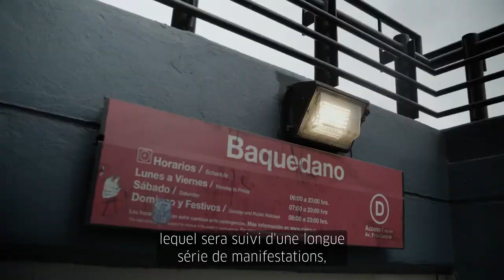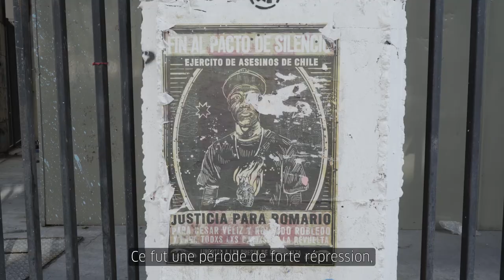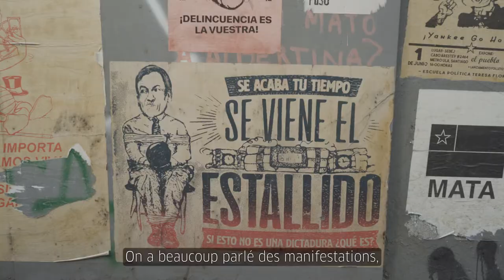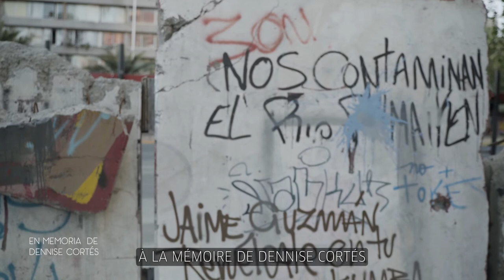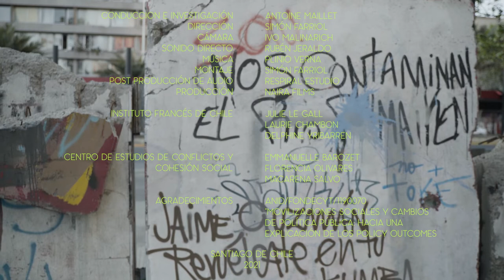DE LA RUE À L'ARÈNE #1: LES PAS DE L'ESTALLIDO SOCIAL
Déambuler, explorer le paysage urbain, suivre les chercheurs, Antoine Maillet, Daniela Jara et Carolina Stefoni pour qu’ils nous partagent leur réflexion sur les rapports de force en cours dans la société chilienne, c’est ce que nous propose. « De la rue à l'arène », série en trois épisodes, explore les revendications et dynamiques politiques à l’œuvre au Chili avec en trame de fond les débats de l’assemblée constituante, en charge de rédiger la nouvelle Constitution.

Chapitre I / Les pas de l'estallido social

Alors que le Chili travaille à l'élaboration de sa nouvelle constitution, cette capsule se propose de retracer l'histoire des mouvements sociaux qui ont permis la création d'une assemblée constituante. L'augmentation du prix de ticket de métro en octobre 2019 a eu un effet explosif sur un Chili déjà bouleversé par une multiplicité de revendications sociales. Le peuple se rend dans la rue pour réclamer des conditions de vie dignes et l'accès aux droits sociaux fondamentaux dans un pays où l'éducation, la santé et les retraites restent majoritairement privés. L'estallido social connu internationalement pour son degré de violence marque la rupture avec l'ère pinochetiste et les relents quasi constants de la dictature. Il apporte l'espoir de changement avec le vote par référendum pour une nouvelle constitution.

Crédits

Présentation et recherche : Antoine Maillet
Direction : Simón Farriol
Caméra : Ivo Malinarich
Son direct : Rubén Jeraldo
Montage : Simón Farriol
Post production son : Respiral Estudio
Production : Naira Films

Institut français du Chili : Julie Le Gall / Laurie Chambon / Delphine Yribarren

Centro de Estudios de Conflictos y Cohesión Social : Emmanuelle Barozet / Florencia Olivares / Macarena Salvo